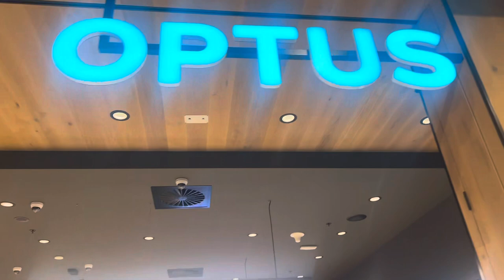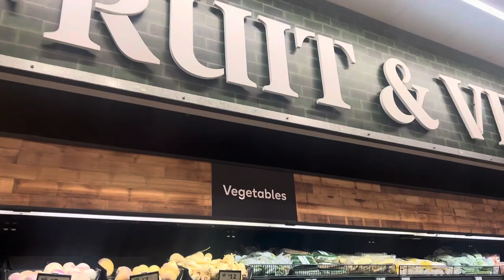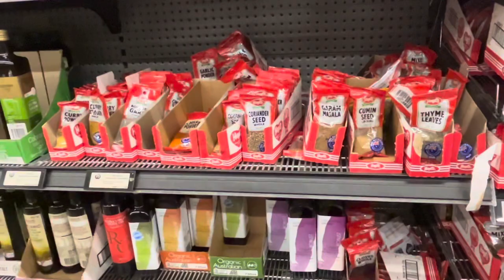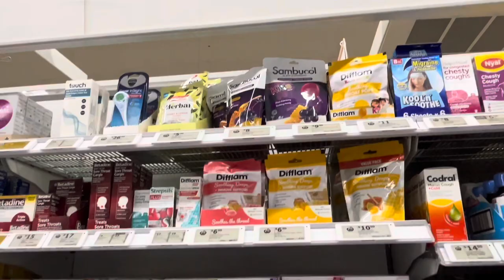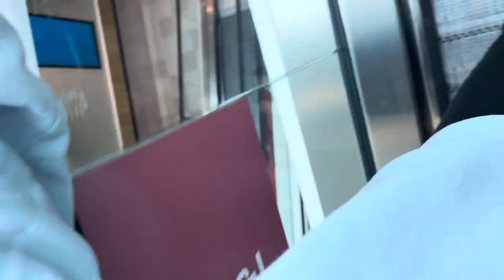Grocery shopping in Australia🇦🇺|seerat ne aa ki krta😂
@Kaurs diary